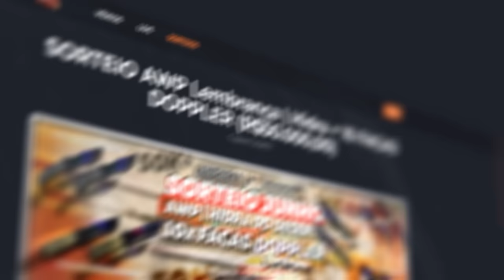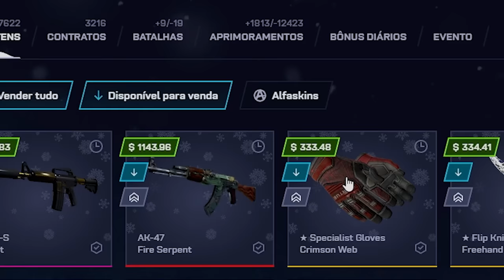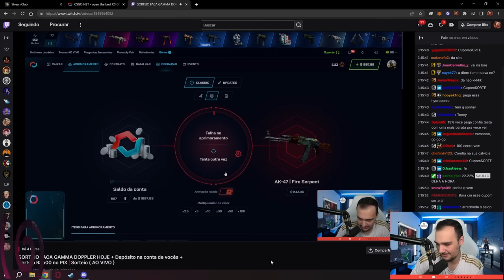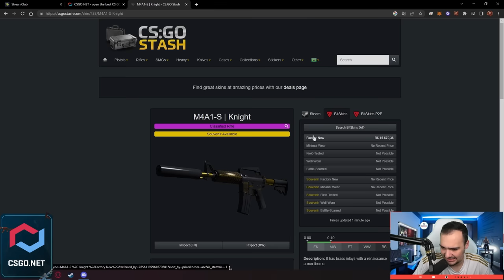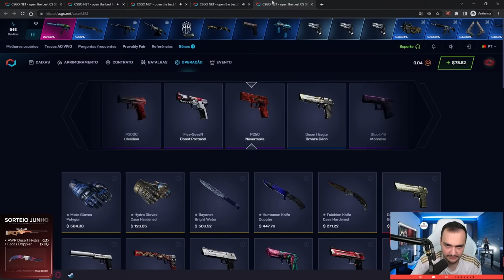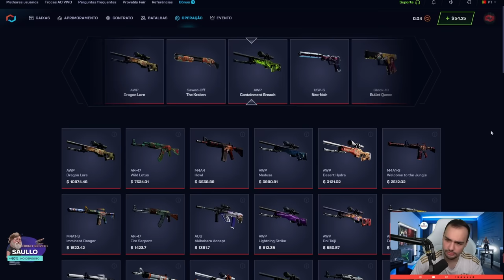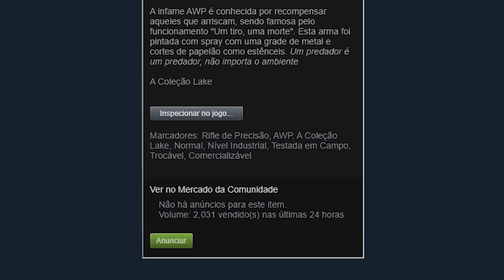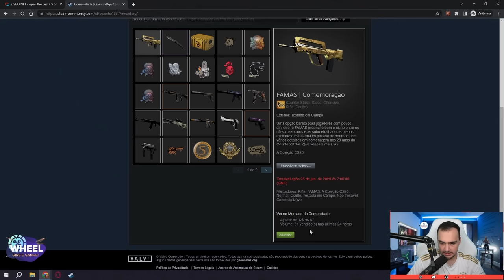Ganhei uma AK FIRE SERPENT e uma M4 KNIGHT no CS 🤑 ( R$25.000,00 )